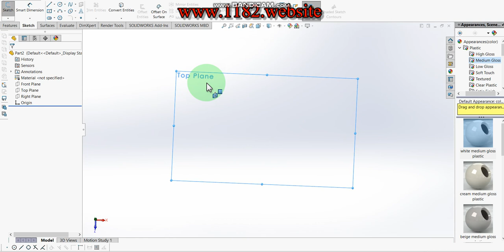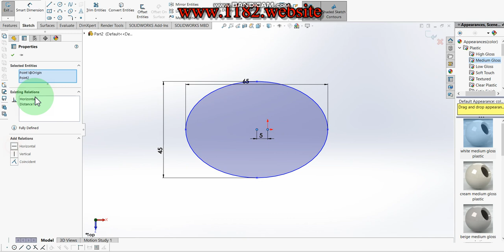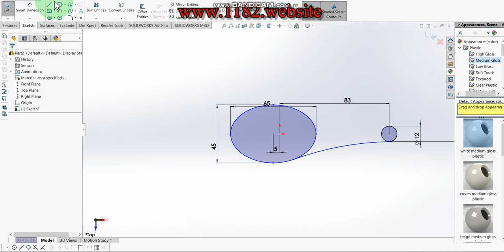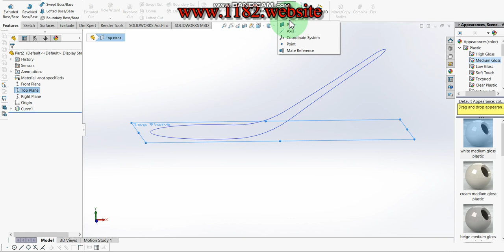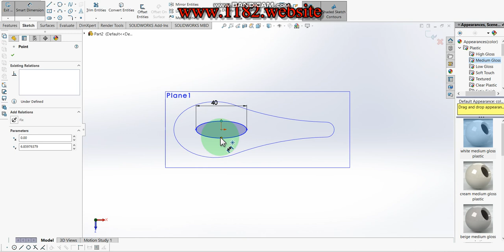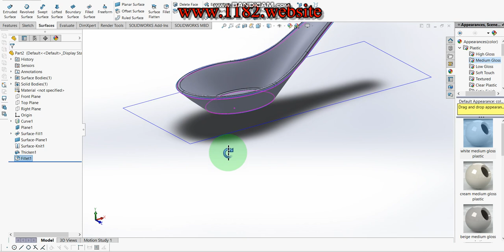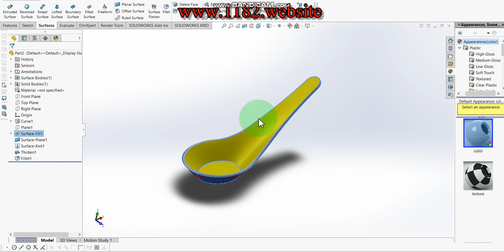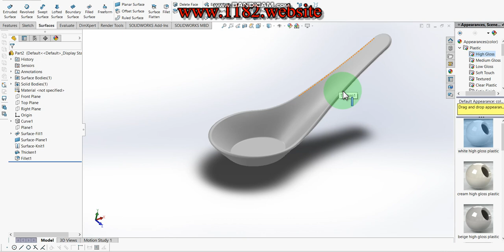How to design soup spoon in Solidworks (surfaces tutorial)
Hello friends, today I will be showing how to make a 3D soup spoon in Solidworks.  This tutorial explains it step by step in detail so it is easy to follow at any level.